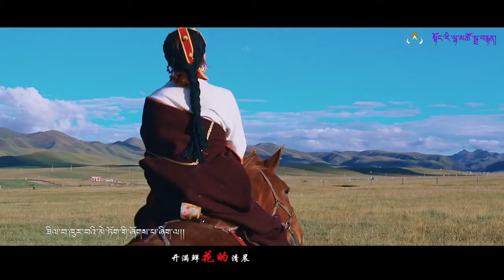New Tibetan song 2020 རྡོ་གོར་མོར་བྲིས་པའི་ཨ་ཡིག གཞས་པ། བྱམས་པ་ཚེ་རིང་། འབྲུག་མོ་མཁར།